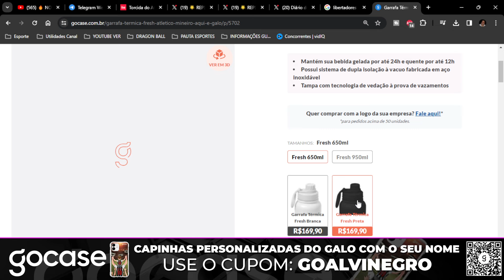🌟 ITATIAIA CRAVOU🌀FORA DOS PLANOS 👀ARGENTINO ARGENTINOS📛DIFERENÇA ABSURDA⚽️ROMU🛩️GALO NOTÍCIAS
🌟 ITATIAIA CRAVOU🌀FORA DOS PLANOS 👀ARGENTINO ARGENTINOS📛DIFERENÇA ABSURDA⚽️ROMULO🛩️GALO NOTÍCIAS

00:00 | ⏰ INTRODUÇÃO
01:06 | 🛩️ VIAGEM COMO FAZER?!
04:30 | ⚽️ ROMULO OPORTUNIDADE A BASE!
06:45 | ⁉️ SEDE NA ARENA (BRUNO MUZZI)
10:24 | 🚨 RECORDE NA ARENA MRV
12:39 | 👀 GALO TEMIDO PELO ARGENTINOS
13:35 | 🌀 PEDRINHO FORA DE VEZ DO GALO
14:26 | 🌟 ITATIAIA CRAVA INFORMAÇÃO

AS ÚLTIMAS NOTÍCIAS DO ATLÉTICO MINEIRO GALO HOJE DIA DE ABRIL DE 2024 PACOTÃO DE NOTÍCIAS GALO
💳 EXEMPLOS DE POSSIBILIDADE:
COMPRE A CAPINHA OFICIAL DO GALO E PERSONALIZE:
✨ CUPOM: GOALVINEGRO
UTILIZE NOSSO CUPOM:
ARENA MRV - 🏟️
🇺🇸 AMERICAN GALO 🇺🇸
🏥 PLANOS DE SAÚDE E SEGUROS EM GERAL E COM
🧑🏻‍💻 DANIEL MONT ALVERNE

🌀 ADQUIRA AGORA PARA VOCÊ SUA FAMÍLIA E SUA EMPRESA 🌀
❇️ Face: canalalvinegro
LIVE GALO
LIVE ATLÉTICO